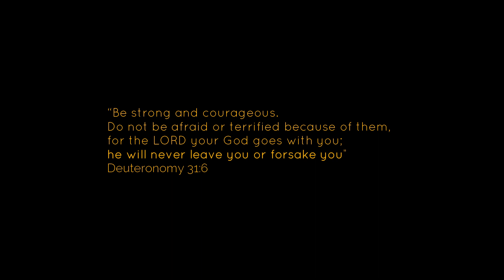NEW Telugu Christian song విడువను నిను ఎడబాయనని - Cover song by SHYAM KALLA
MUSIC and VOCALS by SHYAM KALLA

LYRICS:
విడువను నిను ఎడబాయనని నా
కభయ మొసంగిన దేవా
నా కభయ మొసంగిన దేవా

నేరములెన్నో చేసి చేసి – దారి తప్పి తిరిగితినయ్యా (2)
నేరము బాపుము దేవా – నీ దారిని నడుపుము దేవా         ||విడువను||

మహిమ వస్త్రము సమాధానపు జోడును నాకు తొడిగితివయ్యా (2)
గొప్పగు విందులో చేర్చి నీ కొమరునిగా చేసితివి        ||విడువను||

సుందరమైన విందులలో పరిశుద్దులతో కలిపితివయ్యా (2)
నిండుగా నా హృదయముతో దేవ వందనమర్పించెదను         ||విడువను||

You can send your offerings to GPAY: 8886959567 if you wish to support this Ministry.